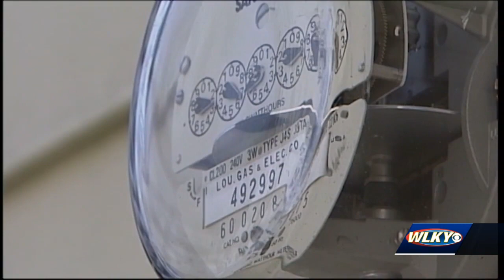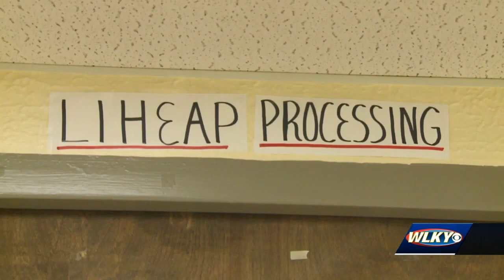Applications for Jefferson County's LIHEAP Summer Cooling assistance now open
If you live in Jefferson County and need help paying your electric bill, you can now apply for the Low-Income Home Energy Assistance Summer Cooling program.